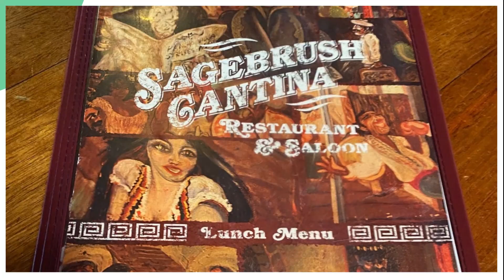THIS TUESDAY NIGHT: 5/2/23:MUSIC INDUSTRY REUNION PARTY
8th Annual Music Industry Reunion-
Jon Scott and Greg Lee are pleased to announce the return of the Music Industry Reunion event in Los Angeles. The 8th Annual Music Industry Reunion will take place May 2, 2023, at the Sagebursh Cantina, Calabasas . Advance tickets are $30. (+ 3.85 Eventbrite Service Processing fee) and available at this link: Jon Scott and Greg Lee are pleased to announce the return of the Music Industry Reunion event in Los Angeles. The 8th Annual Music Industry Reunion will take place May 2, 2023, at the Sagebursh Cantina, Calabasas . Advance tickets are $30. (+ 3.85 Eventbrite Service Processing fee) and available at this

The Music Industry Reunion prides itself on bringing together the best of the music business from around the world, many of whom fly in from great distances to connect — and reconnect — for this one special evening. Past reunions in New York and Los Angeles have reunited over 500 industry influencers, industry legends and icons — and special surprise guests — as well as the brightest radio, music, management, publicity and marketing execs in the business today. Full dinner menu and cash bar will be available in the outdoor patio.